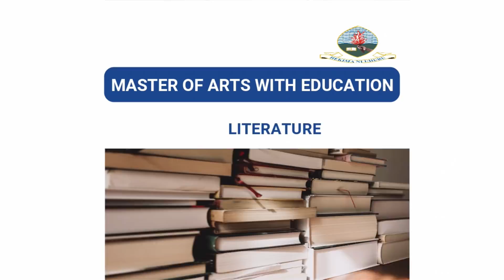RAIS SAMIA AFICHUA - "MKEKA wa WAKUU wa WILAYA UTATOKA Hivi KARIBUNI, WOTE ni VIJANA"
RAIS wa Jamhuri ya Muungano wa Tanzania, Samia Suluhu Hassan, Leo Juni 15 amezungumza na Vijana wa Mwanza kwa uwakilishi wa vijana wote Tanzania...